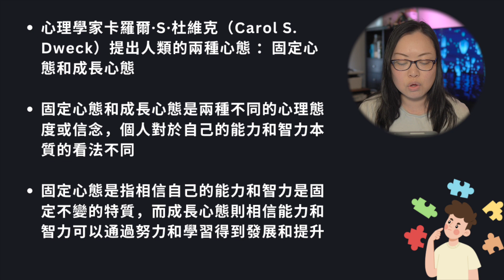【中年移民最難解心結．字幕】兩種心態決定成敗｜做 Youtuber 越做越虛😮‍💨｜同事一句話點醒我｜重點不是年齡，而是...｜EP#163